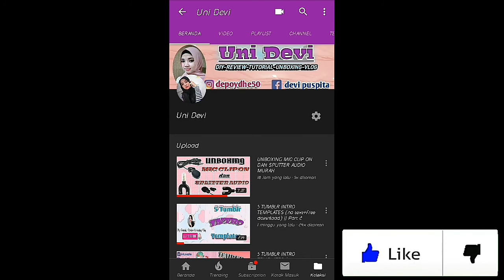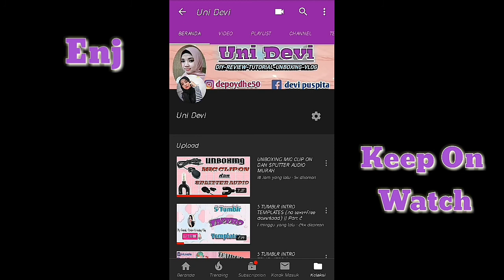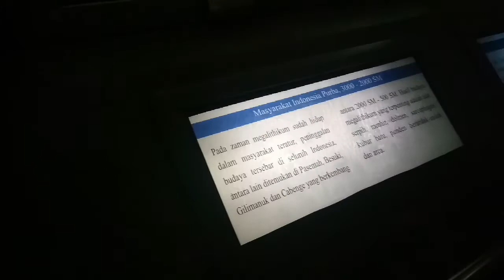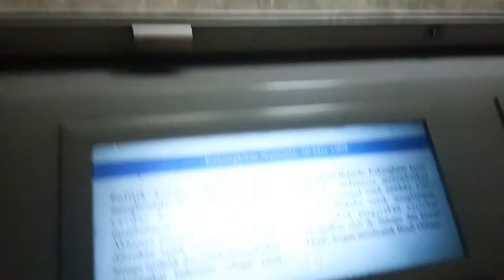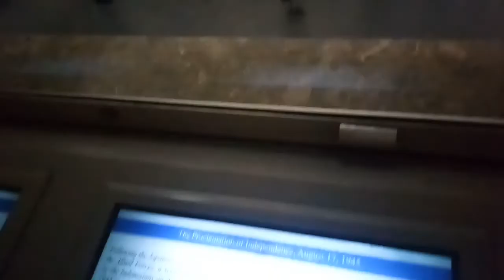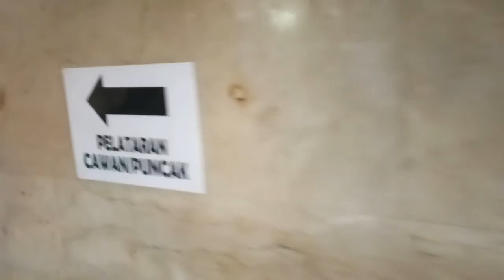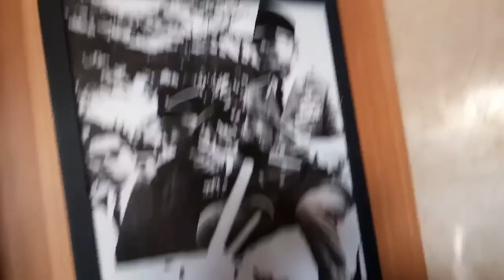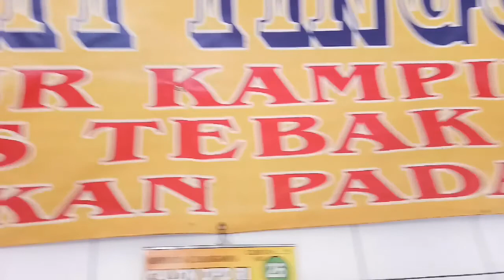Jalan-Jalan Ke Monas Bersama Keluarg|| me vlog 1#UniDevi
Halo guys..
Ini kali pertama nya aq vlog bareng sama keluarga aq,first time with my family..
Siapa seh yg ga kenal dgn monas, pasti udah banyak bgt yg pernah  jalan jalan dan liburan ke monumen nasional ini, udah lokasi nya strategis, murah dan tentu nya banyak ilmu pengetahuan yg  bakal qta dapat di monas,pokok nya ini alternatif tempat liburan yg bagus.

Excited bgt bisa jalan2 dan liburan bersama kelurga apalagi qta jalan2 ny ke tempat rekreasi yg bersejarah,ya walaupun agak sedikit sedih seh gak bisa naik ke pelataran cawan/ke tugu monas nya karena gak kebagian tiket tapi over all masih bisa tetap happy bisa rekreasi bersama keluarga tercinta di tambah lagi makan bersama di warung makan padang favorit keluarga dari dulu.
So... I am very very happy.

Kamera : Vivo v5s
Editing : Filmorago & Kinemaster
Thumbnail : Pixel Lab

Semoga video ini bisa bermanfaat dan menghibur ya

Makasih gaiizz..